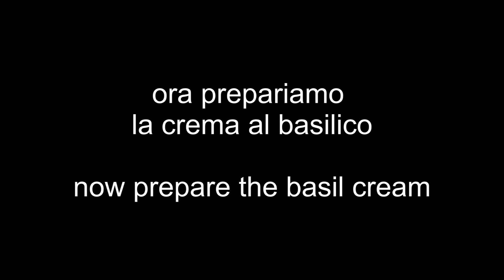Spaghetti con pomodorini e crema al basilico